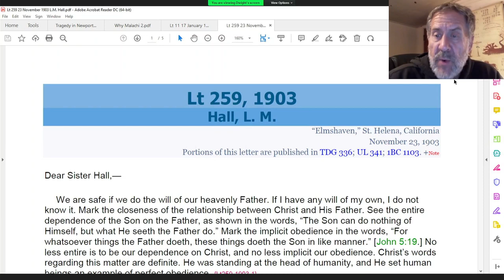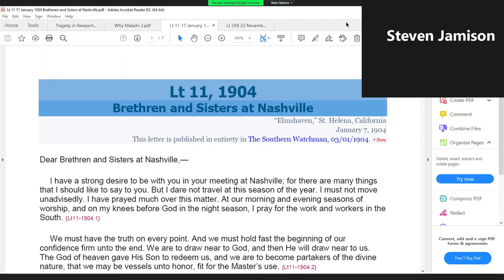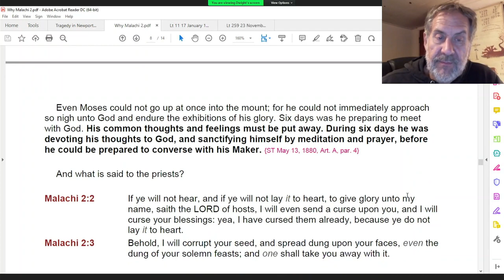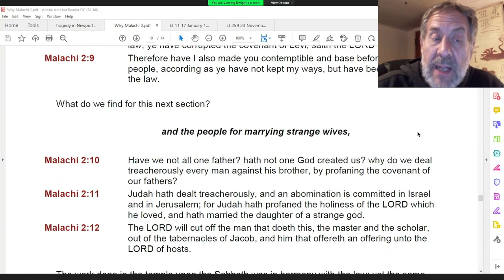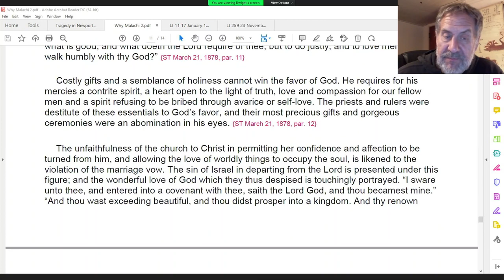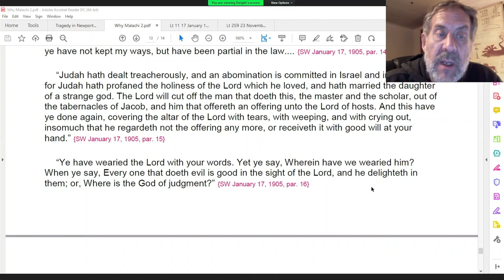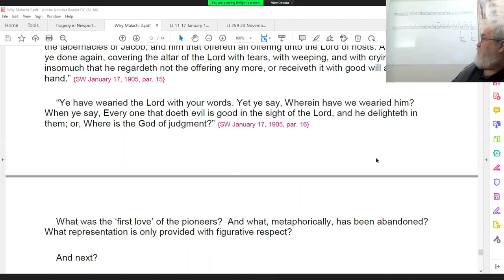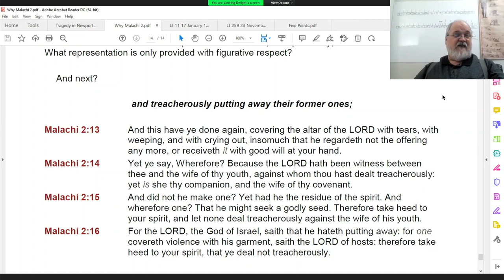2021 11 28 Malachi 2 - Dwight Howard